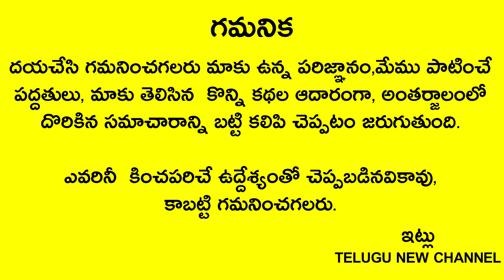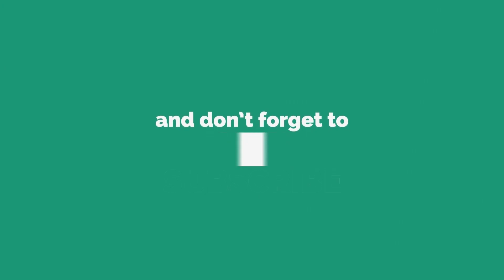రేపు నరక చతుర్దశి రోజు ఈ ఆకుని నెత్తి మీద పెట్టుకుని స్నానం చేస్తే దోషాలన్నీ పోయి రాజ్యమేలడం పక్కా..